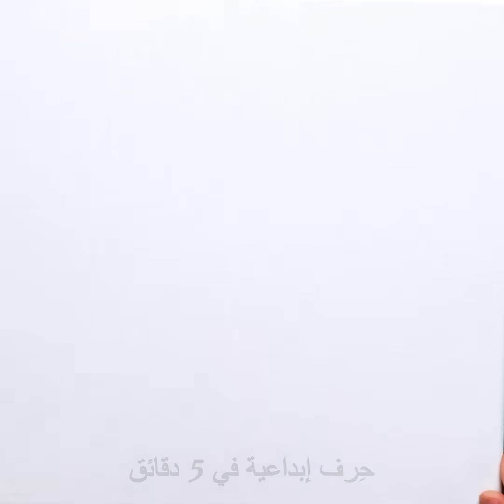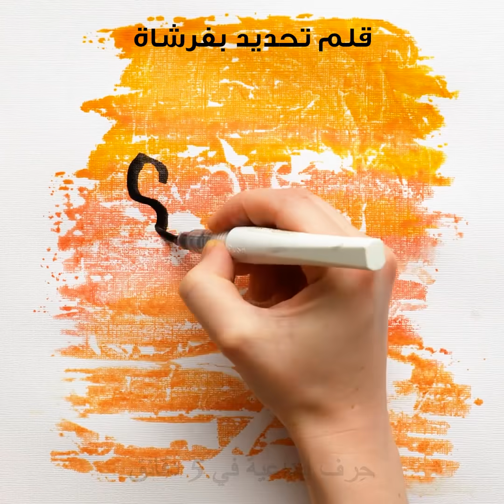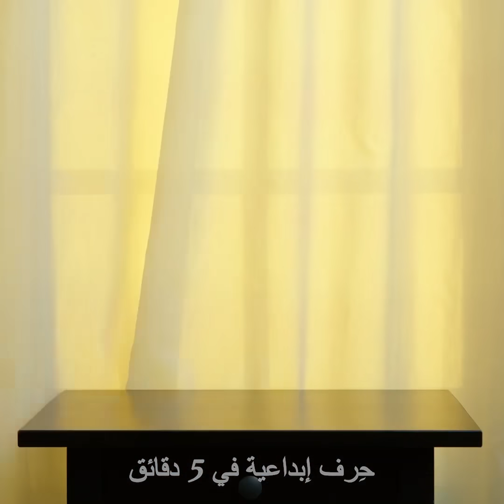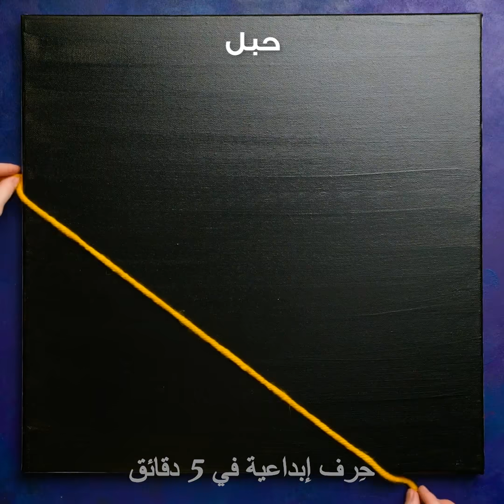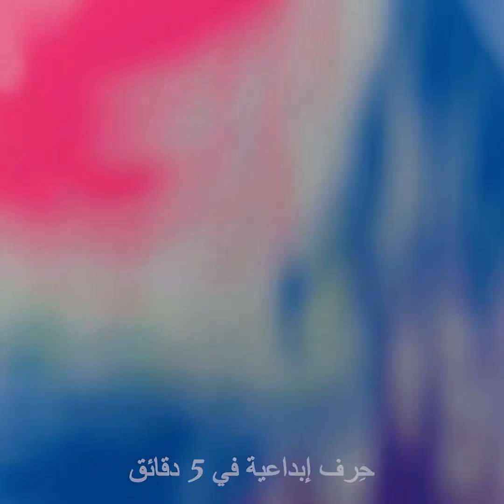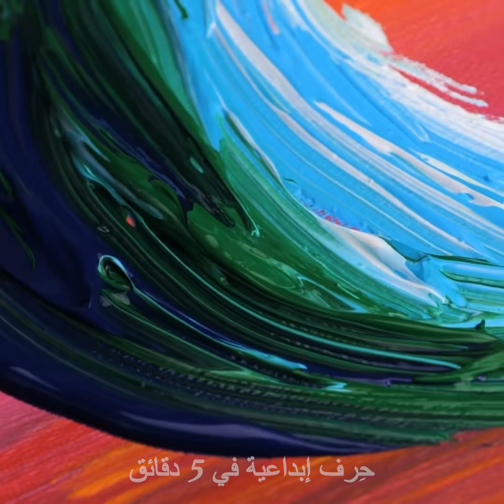حيل وخدع رائعة للرسم لا تفوتك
00:00 تقنيات رسم مدهشة
03:59 حيل فنية سهلة
07:45 أفكار بسيطة للرسم